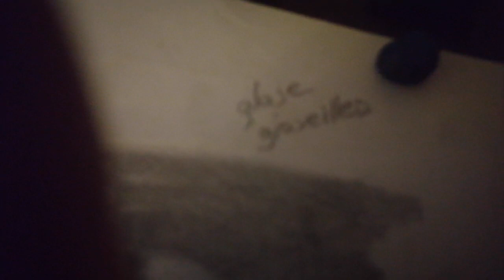Yağlı Boya, Akrilik Boyama Tekniği-2